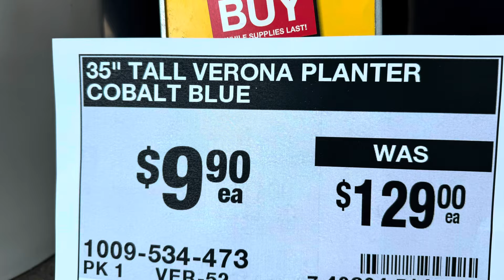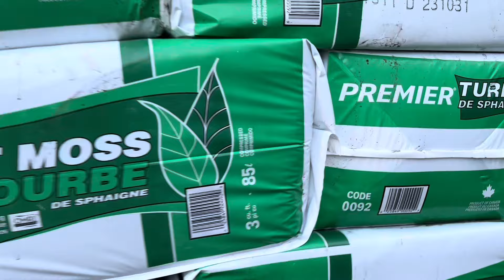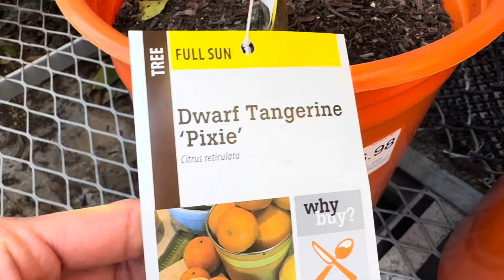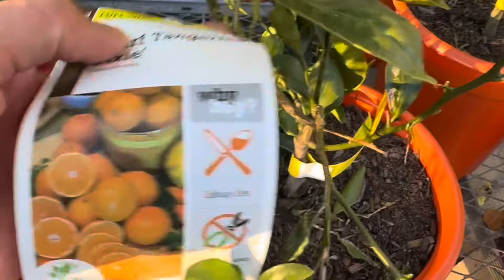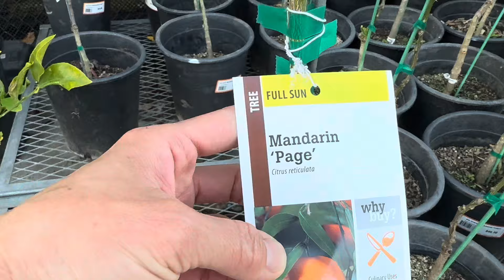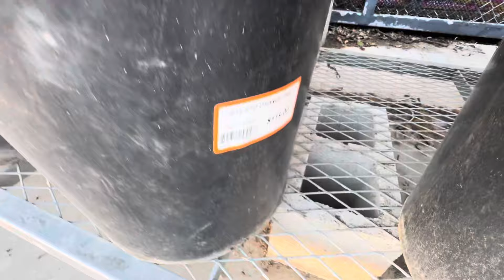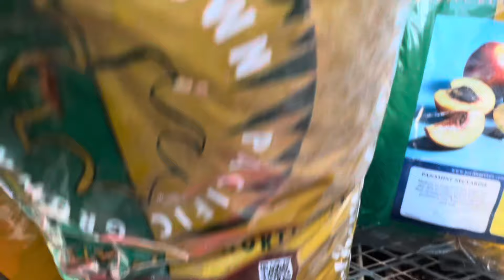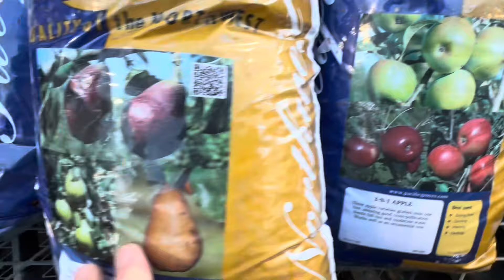Tắc tron Việt Nam moi về o Home Depot.pixie tangerine,page,kishu chau dep sale 93 % off